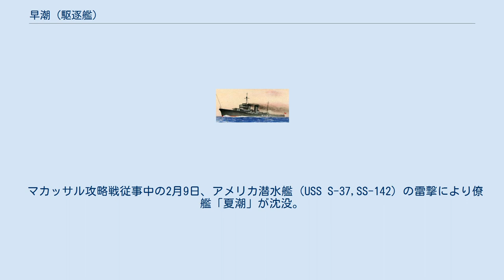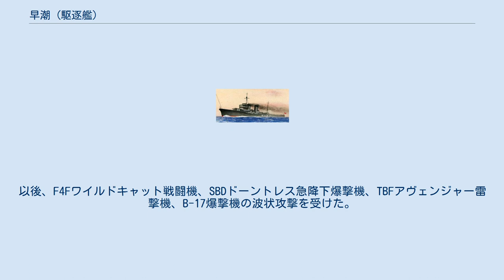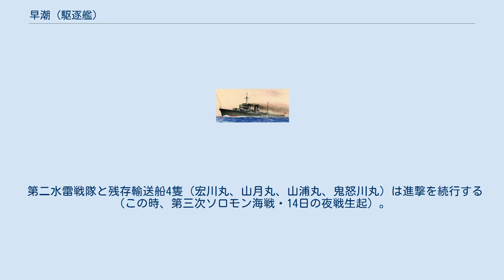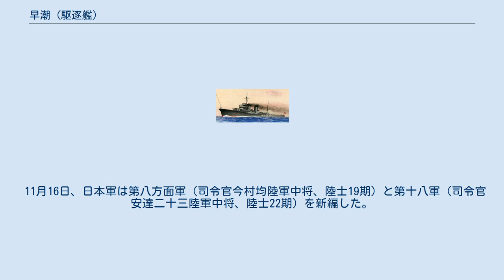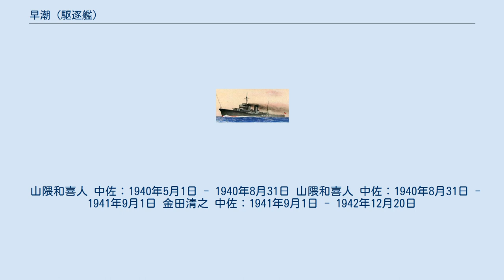早潮 (駆逐艦)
早潮（はやしお/はやしほ）は、日本海軍の駆逐艦。
 陽炎型駆逐艦の5番艦である。
1942年（昭和17年）11月下旬、ラエ沖で空襲により大破、沈没した。
戦後、艦名は海上自衛隊のはやしお型潜水艦「はやしお」、はるしお型潜水艦「はやしお」に継承された。
 駆逐艦早潮は、1940年（昭和15年）8月末に浦賀船渠で完成した陽炎型駆逐艦5番艦。
太平洋戦争開戦時、第二水雷戦隊麾下の第15駆逐隊に所属して南方作戦にともなう比島作戦や蘭印作戦に従事。
1942年（昭和17年）6月上旬のミッドウェー作戦では第十一航空戦隊（千歳、神川丸）の護衛に従事した。
 8月以降のガダルカナル島の戦いでは、第二次ソロモン海戦や南太平洋海戦等に並行して、鼠輸送（ガダルカナル島輸送作戦）に多数参加。
11月中旬の第三次ソロモン海戦では、第二水雷戦隊（司令官田中頼三少将）旗艦となる。
同海戦直後の11月24日、ニューギニア東部ラエ増援作戦従事中、フォン湾で連合軍重爆撃機の夜間空襲を受けて大破、炎上する。
僚艦「白露」の砲撃で自沈した。
 1939年（昭和14年）3月31日、日本海軍は練習巡洋艦1番艦と2番艦にそれぞれ香取と鹿島、陽炎型駆逐艦5番艦に早潮（本艦）、測天型敷設艇に巨済の艦名を与えた。
同日附で4隻（香取、鹿島、早潮、巨済）は艦艇（特務艇）類別等級表に類別される。
 本艦は浦賀船渠で建造されることになった。
早潮は1938年（昭和13年）6月30日、起工。
1939年（昭和14年）4月19日、進水。
 1940年（昭和15年）5月1日、日本海軍は朝潮型駆逐艦4番艦荒潮艤装員長および初代艦長、駆逐艦皐月や初雪艦長等を歴任した山隈和喜人中佐を、早潮艤装員長に任命する。
 同日、浦賀船渠の早潮艤装員事務所は事務を開始する。
 8月31日に竣工。
山隈中佐も制式に早潮駆逐艦長となった。
早潮艤装員事務所を撤去。
 呉鎮守府籍。
 1940年（昭和15年）8月31日、日本海軍は既に竣工していた陽炎型4番艦「親潮」と、完成したばかりの「夏潮」と「早潮」で第15駆逐隊を編制した。
初代駆逐隊司令には植田弘之介大佐が任命されている。
編制直後の第15駆逐隊は、呉鎮守府練習駆逐隊となる。
 11月15日、第15駆逐隊は第二艦隊（司令長官古賀峯一中将）・第二水雷戦隊（司令官五藤存知少将）に編入。
同時に第16駆逐隊に所属していた陽炎型3番艦「黒潮」が第15駆逐隊に編入され、15駆は定数4隻（黒潮、親潮、早潮、夏潮）を揃えた。
 1941年（昭和16年）6月18日、第15駆逐隊司令は植田大佐から佐藤寅治郎大佐に交代した。
 9月1日、山隈中佐（早潮艦長）は第11掃海隊司令へ転任。
 金田清之中佐が、早潮駆逐艦長（二代目）に補職される 太平洋戦争開戦時、陽炎型姉妹艦4隻（黒潮、親潮、早潮、夏潮）は引続き第15駆逐隊（司令佐藤寅治郎大佐）を編制、第二水雷戦隊（司令官田中頼三少将：旗艦神通）に所属し、比島部隊（指揮官高橋伊望中将/第三艦隊司令長官）の指揮下にあった。
また二水戦（神通、第8駆逐隊、第15駆逐隊、白鷹、哨戒艇2隻）で第五急襲隊を編成していた。
第五急襲隊は11月26日に内海西部を出発、南方部隊本隊と行動することになった第8駆逐隊を途中で分離し、12月2日パラオに到着した。
 1941年（昭和16年）12月8日の開戦以後、第二水雷戦隊は比島部隊に所属してダバオ、レガスピー、ホロ攻略作戦に参加した。
フィリピン方面の作戦が一段落すると比島部隊の大部分は12月28日付で「蘭印部隊」となり、東南アジアでの作戦に従事する 1942年（昭和17年）1月、第15駆逐隊はメナド攻略作戦に参加し、以降、ケンダリー、アンボン、マカッサル、クーパンの各攻略作戦、ジャワ南方機動作戦に参加した。
 マカッサル攻略戦従事中の2月9日、アメリカ潜水艦（USS S-37,SS-142）の雷撃により僚艦「夏潮」が沈没。
陽炎型駆逐艦で最初の沈没艦となった。
佐藤司令は司令駆逐艦を「親潮」に変更した。
第15駆逐隊は陽炎型3隻（黒潮、親潮、早潮）編制になった。
 3月初頭、高雄型重巡洋艦3隻（愛宕〔第二艦隊旗艦、近藤信竹中将座乗〕、高雄、摩耶）、第4駆逐隊（嵐、野分）はセレベス島スターリング湾を出撃してジャワ島南方に進出、通商破壊作戦を実施する。
重巡部隊を支援していた「早潮」は、3月2日にオランダ...